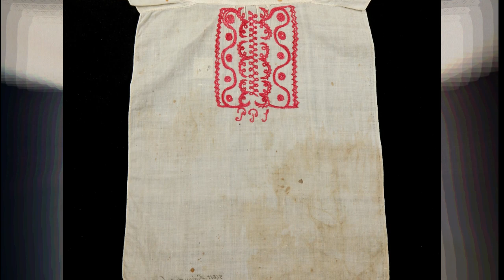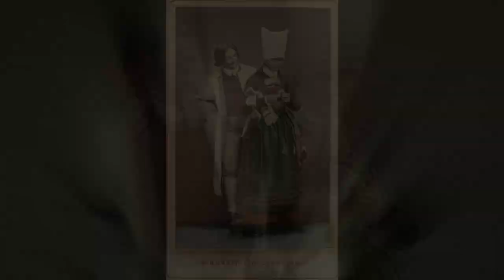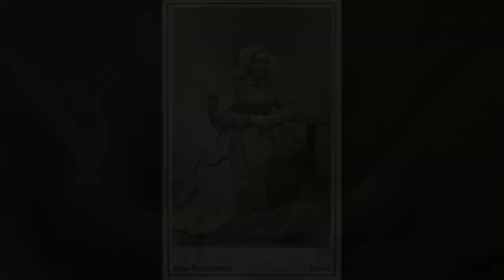Шведский народный и национальный костюм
Здравствуйте, мои дорогие!

В этом видео я расскажу вам об истории шведского народного и национального костюмов. Честно говоря, до создания этого видео я не задумывалась о разнице между народным и национальным костюмами, но, как говорится, век живи, век учись.

Очень надеюсь, что это видео вам будет интересно и познавательно.

Крепчайшего здоровья, счастья и мира вам и вашим близким!

Av Nordisk familjebok - Nordisk familjebok (1908), vol.8, Folkdräkt [1], Public Domain,
Av Okänd - Denna filen donerades av Nordiska museet som en del av Europeana Fashion samarbetet., Public Domain,
Av Nordiska museet har försett Wikimedia Commons med denna bild som en del av ett samarbetsprojekt med föreningen Wikimedia Sverige., Public Domain,